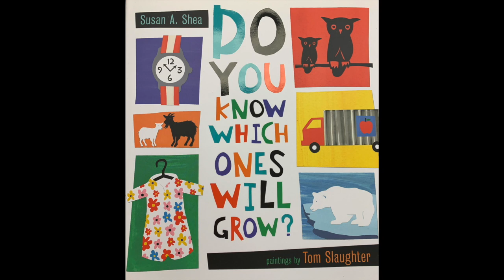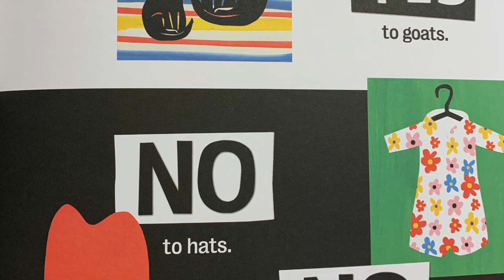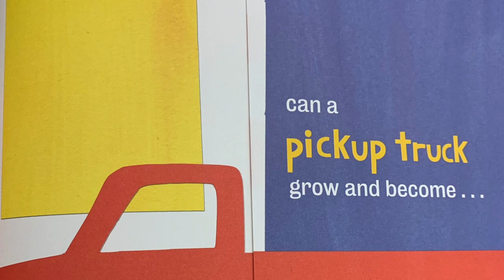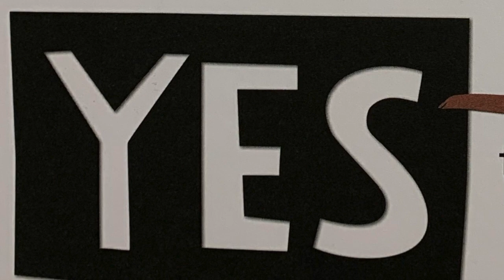Do You Know Which Ones Will Grow?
This video is a read aloud of:
By Susan A. Shea, Paintings by Tom Slaughter